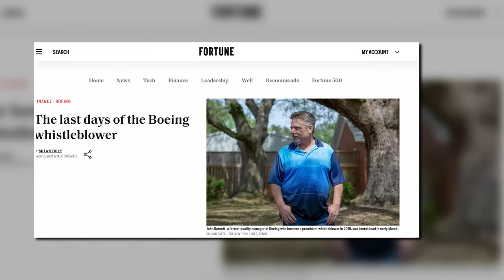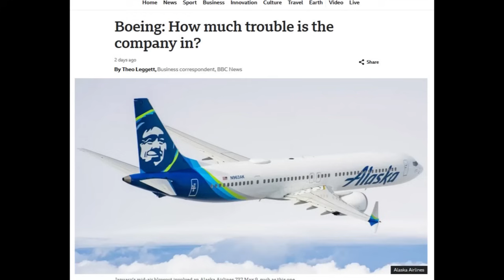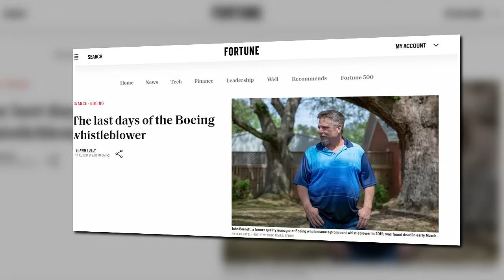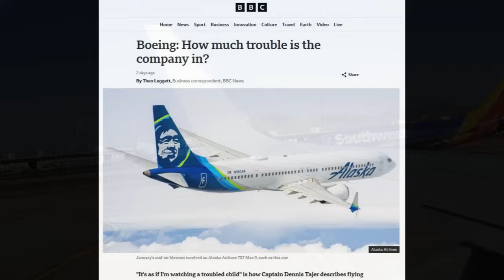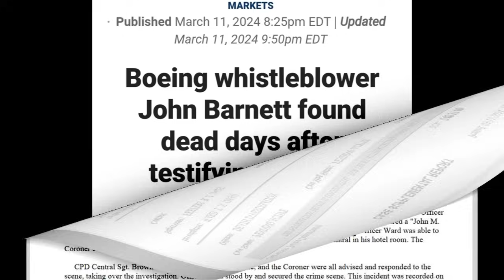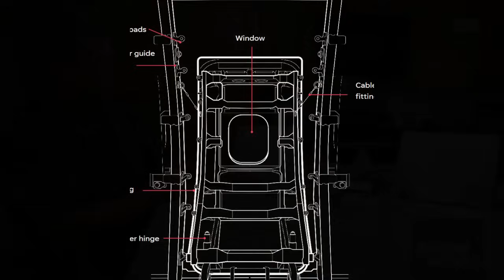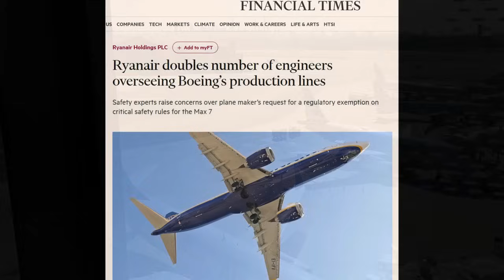WHISTLEBLOWER Curioser and Curioser